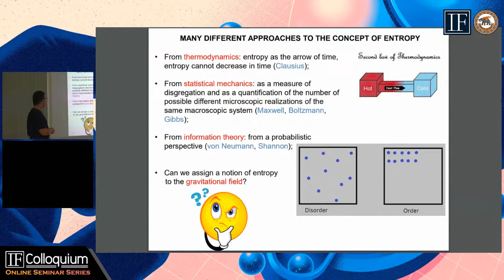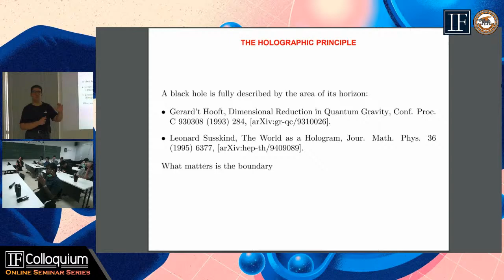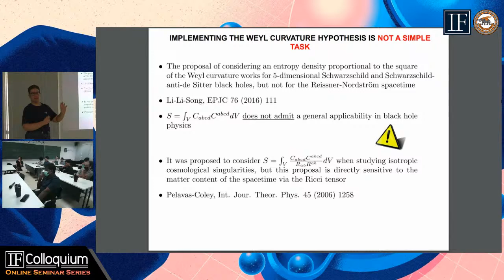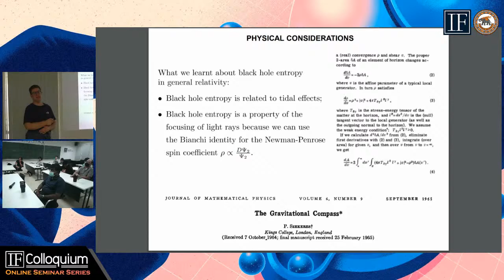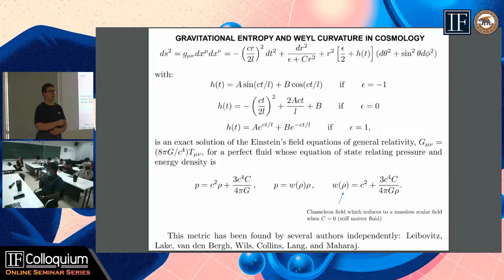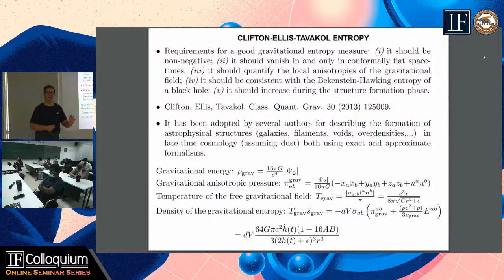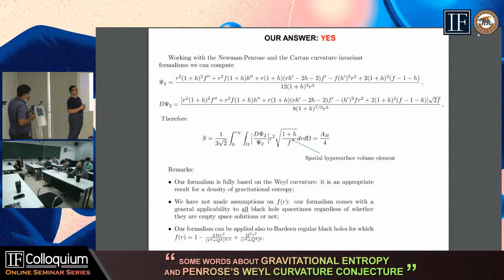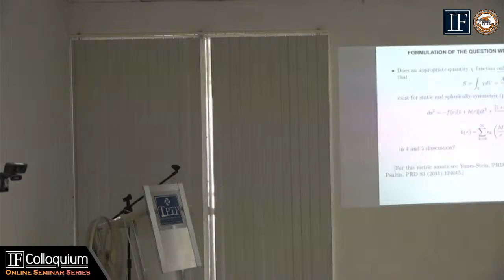IF Colloquium No.26 – SOME WORDS ABOUT GRAVITATIONAL ENTROPY AND PENROSE’S WEYL CURVATURE CONJECTURE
📣 IF invites you to the No.26 IF Colloquium (Online Seminar Series)

📌 Title: " SOME WORDS ABOUT GRAVITATIONAL ENTROPY AND PENROSE’S WEYL CURVATURE CONJECTURE "

📌 Speaker : Daniele Gregoris, (Ph.D. in Physics, Stockholm University within the Erasmus Mundus program, Sweden), Associate Professor at Jiangsu University of Science and Technology, China

📌 Abstract : My seminar will be divided into two parts exploring the notion of gravitational entropy in cosmology and in black hole physics, respectively. First of all, I will critically inspect Penrose’s conjecture according to which the gravitational entropy of a cosmological model should be quantified via its Weyl curvature, with the Clifton-Ellis-Tavakol entropy being one specific realization of this proposal. In fact, I will show that in some exact inhomogeneous and anisotropic cosmological models in general relativity, the Clifton-Ellis-Tavakol gravitational entropy is increasing in time despite the decrease of the magnitude of the Weyl curvature: this is possible thanks to the growth of the spacetime shearing effects. The matter content driving the dynamics of this model comes in the form of a massless chameleon scalar field. The values of the free parameters entering the metric tensor we work with are those consistent with the holographic principle and the second law of thermodynamics. I will mention the possible formation of some primordial astrophysical structures, like the Large Quasar Groups, in this class of models as suggested by the growth of gravitational entropy, and whose existence cannot be accounted for by standard perturbation techniques over a Friedman background. In the second part, I will discuss an appropriate combination of curvature scalars fully based on the Weyl curvature which can serve as density of gravitational entropy reproducing the celebrated Hawking-Bekenstein area law for black holes. I will emphasize that our formalism, unlike previous ones, works well both for empty space black holes and electrically charged ones, e.g. regardless the energy density outside their horizon. Then, I will interpret black hole entropy as a manifestation of tidal effects, putting our result in the perspective of modified gravity theories as well. The talk will be based on Phys. Rev. D 102, 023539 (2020) & PRD 105, 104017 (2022).